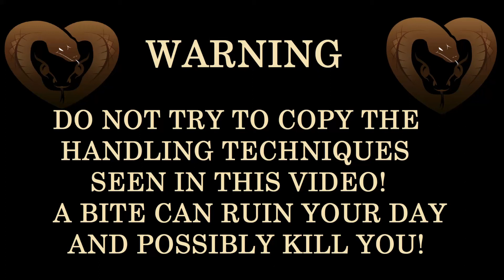Storing Place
Description